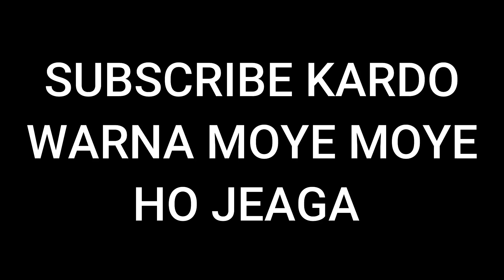Newcastle United 4-1 Chelsea | MOYE MOYE